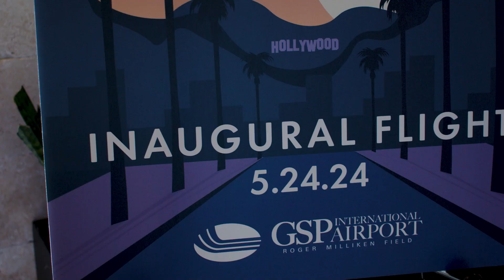Nonstop Flights to LAX Have Arrived!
@breeze-airways launched our inaugural nonstop service to Los Angeles, California on May 24, 2024, providing Upstate residents "seriously nice" flights from GSP International Airport. In addition to LAX, Breeze also launched four other nonstop destinations in May: Providence, RI / Boston, Hartford, CT, Tampa, FL, and Orlando, FL.